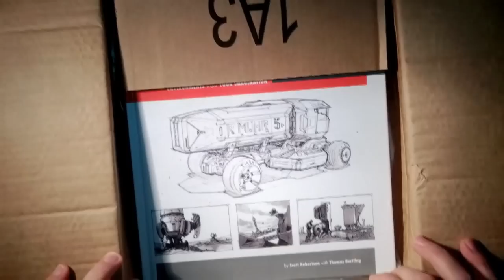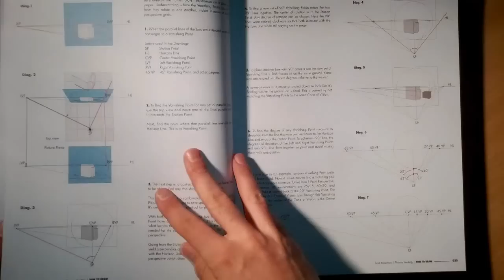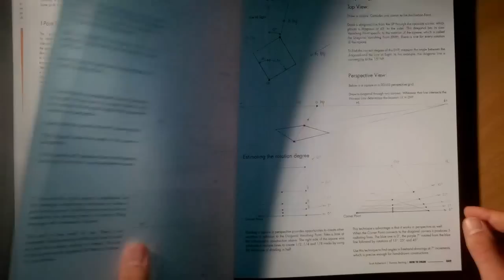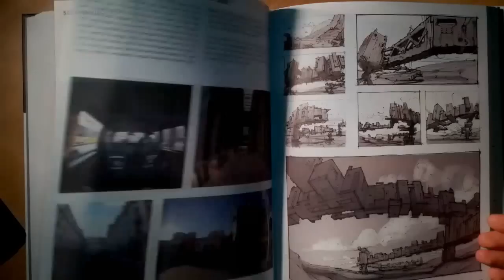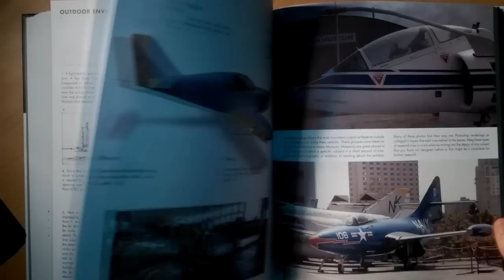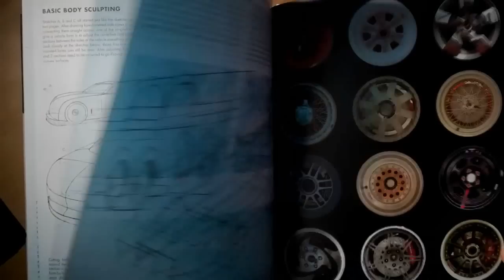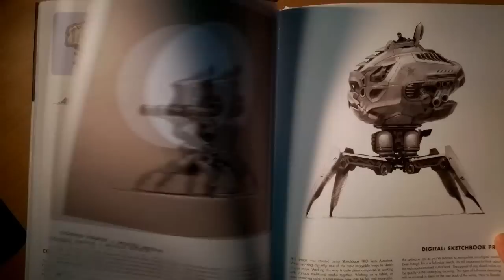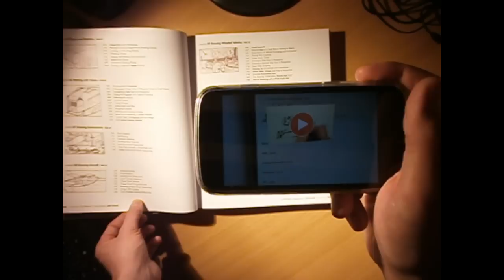"How to draw" by Scott Robertson & Thomas Bertling \\ unboxing & preview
Bought it over Amazon!

Thanks Scott for this awesome  book!!!